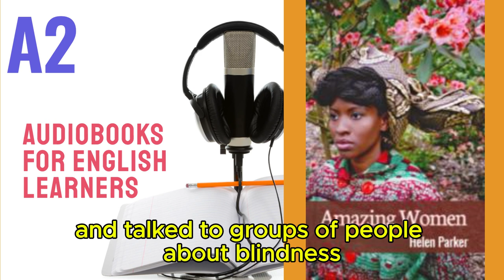Amazing Women by Helen Parker - Audiobook for English Learners (A2 Elementary Level)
🎧 Amazing Women - Audiobook for English Learners (A2 Elementary Level) 🎧

Welcome to our "A2 Audiobooks for English Learners" playlist! Discover "Amazing Women," an engaging audiobook crafted specifically for A2 level English learners.